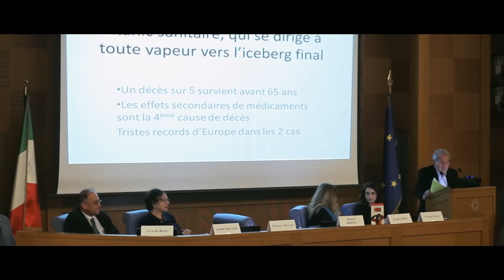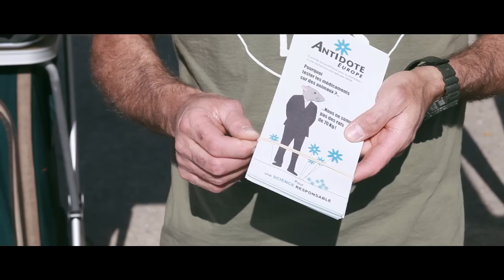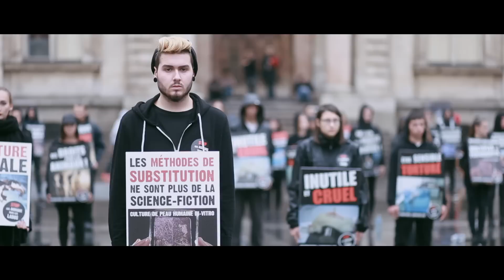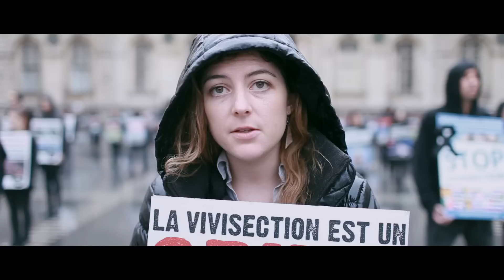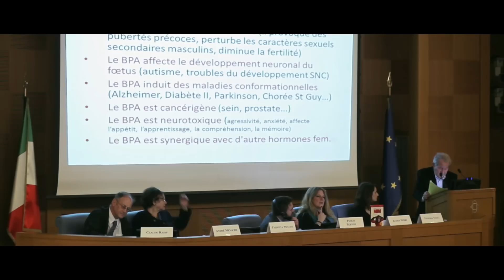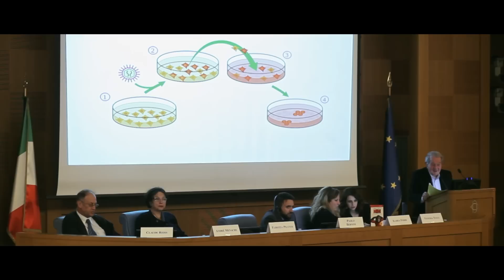12 MINUTES - Épisode 4 : "VIVISECTION" (st : En, De, It, Es, Pt, Ro, Hu, Fr)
D’une forme un peu différente des épisodes précédents, composé principalement d'interviews, c’est entre Paris, Le Havre, Lyon et Rome que l’épisode abordera les nouvelles voies de recherches sans animaux, les problématiques et aberrations de mener des recherches scientifiques utilisant le modèle animal pour l’humain. Le sujet y est abordé par des intervenants d’exception, notamment Pr Claude Reiss (biologiste moléculaire), Dr André Menache (vétérinaire), Eric Moreau (fondateur de « Stop aux animaux dans les labos »), Audrey Jougla (écrivaine : « profession : animal de laboratoire »), Laurence Abeille (députée EELV), Christiane Laupie (fondatrice de Pro-Anima), Paolo Bernini (député M5S)...

Merci à Aurelie Tudury pour les sous-titres en français, à Maite Olazabal Cardona  pour l'espagnol, à Katelin Butcher et André Menache pour l'Anglais, à Anca Bene pour le roumain, à Marion Dariva pour le portuguais, à Juliette Donner et Audrey Berthe pour l'allemand et à Rosa Barbieri pour l'italien.